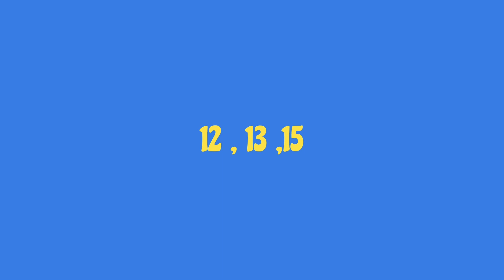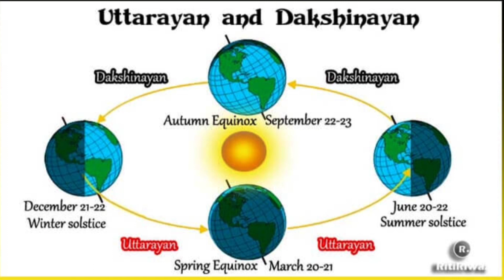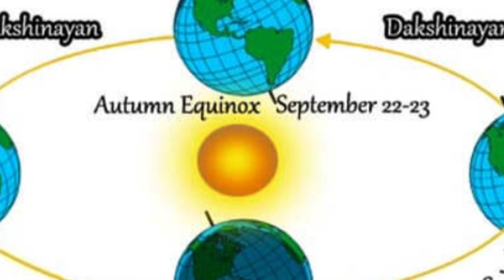क्यों मनाते हैं मकर संक्रांति || Why do we celebrate Kite festival#makarsankranti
makar sankranti
makar sankranti ka
2023 makar sankranti